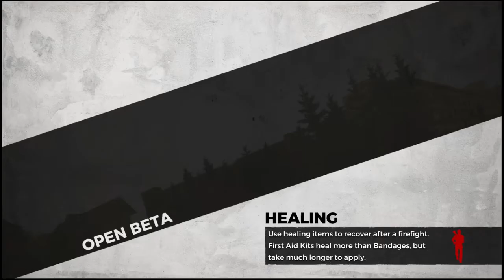ANOTHA DUB DUB W H1Z1: Battle Royale